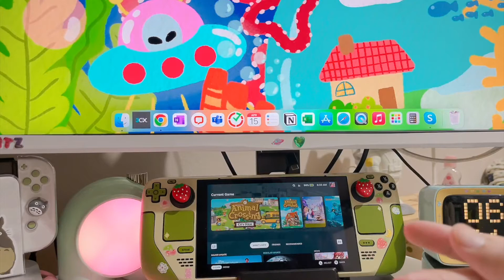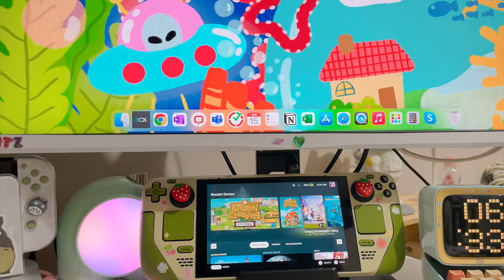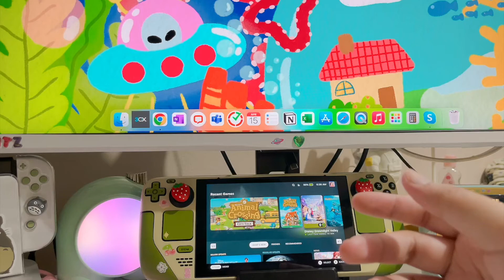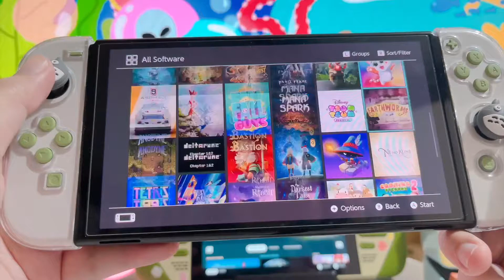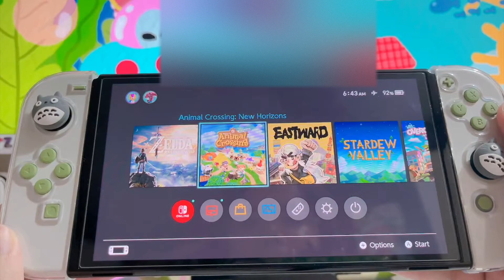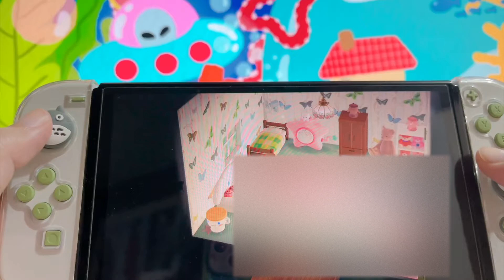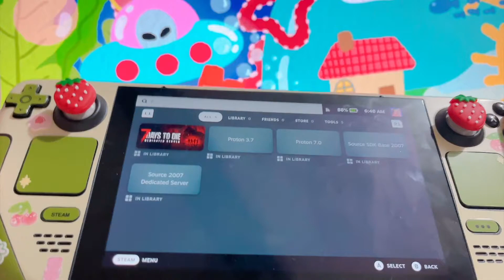✨ handheld gaming console collection ✨ Nintendo 3DS, PSP, DSi, Steam Deck, & more! 🌱 ASMR No Talking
My small handheld consoles collection. :) Hope you like the video!